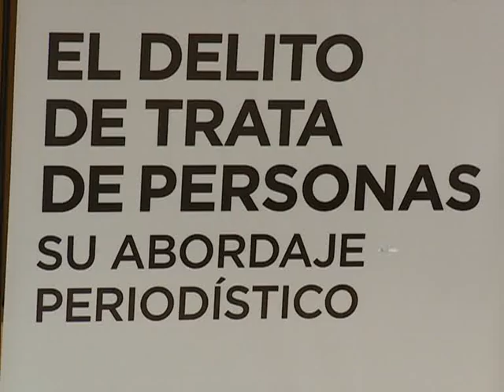Abal Medina y Susana Trimarco inauguraron seminario "El delito de la trata de personas"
El jefe de Gabinete, Juan Manuel Abal Medina, y Susana Trimarco, madre de Marita Verón y
presidenta de la fundación María de los Angeles, inauguraron el Seminario de capacitación "El delito de la trata de personas".
    La actividad que fue dirigida a periodistas y comunicadores de todo el país  busca favorecer un abordaje periodístico integral de la trata de personas, informar respecto de las políticas públicas de prevención y erradicación, y propiciar el cuidado de las víctimas y sus familias en la comunicación de las noticias.
    El seminario es organizado por la Secretaría de Comunicación Pública, en el marco del Programa "Memoria en Movimiento, Comunicación y Derechos Humanos", y la fundación María de los Ángeles.
Participaron  expertos, funcionarios de las áreas del Estado involucradas en políticas públicas relacionadas con la temática y periodistas.
    El objetivo principal de esta actividad se centró en la importancia de que la exposición de la trata de personas en los medios de comunicación debe ser acompañada de un tratamiento periodístico respetuoso e informado, que desnaturalice las distintas formas de sometimiento de las víctimas y de ocultación del delito y sus perpetradores.
   En este marco afirmaron ambos que es necesario una reforma de la justicia para evitar todas las dificultades que tuvo el caso de Marita Verón.